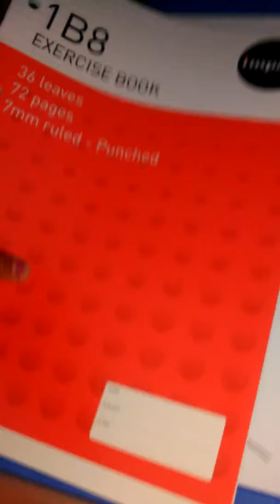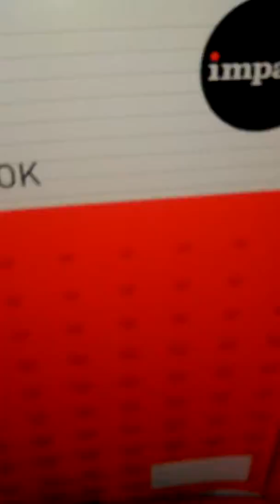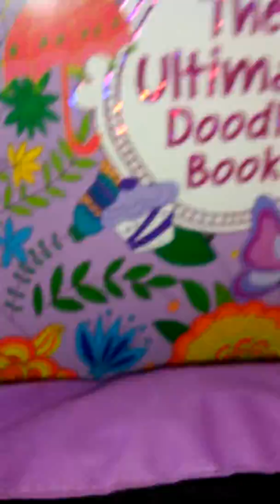16 January 2018